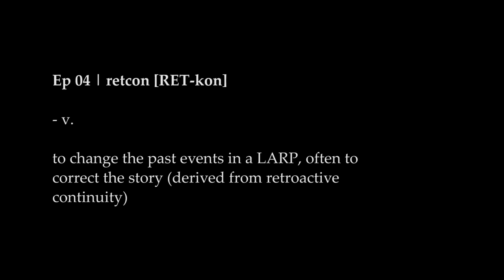Retcon | LARPS Season 2 | Episode 4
In this week's episode of LARPs, everyone has their own story of how the game went down!

In a LARP, or live action-roleplaying game, players assume the identity of their chosen character and physically perform their actions (as opposed to simply describing them). LARPs: The Series follows a group of friends and their journey through both their imaginary and real lives.

Pick up a LARPs shirt today: you probably can't wear it while LARPing, but maybe other situations!

That’s not how I remember Rashomon...

LARPs!

Executive Producers
JULIAN STAMBOULIEH
JON VERRALL
BENJAMIN WARNER
and FELICIA DAY

Director
JULIAN STAMBOULIEH

Writer
JON VERRALL

Producer
BENJAMIN WARNER

Created by
JULIAN STAMBOULIEH
JON VERRALL

Co-Producer
ELIZABETH NEALE

Associate Producers
RYAN COPPLE
JAIMY WARNER

Development Executive for Geek & Sundry
ANNIE LIU

JOE BARON

Editor
JULIAN STAMBOULIEH

MATT R. SHERMAN

Composer
MICHAEL SHLAFMAN

Assistant Director
MICHAEL TREDER

Production Manager
KATE HAGEMEYER

Assistant Camera
RAFAEL WILLITTS
TIMOTHY CATCHLOVE

JADEN SCHOLES

Lighting Technicians / Grips
JESSY BOKSER
DOMINICK FLEURENT

Boom Operator
AUSTIN DUNN

Fight Choreographer
SHAWN BAICHOO

Production Designer
CHRISTINA VINCELLI

Props & Wardrobe Design
ZAK THRIEPLAND

Lead Hair & Makeup
CATHY VINCELLI

Firearm Provider
DAVILA LeBLANC

Assistant Editor
NICHOLAS GERTLER

Colour
ALEXIS VANIER

Compositors
KEELIN CHEELY
ROBERT HINCHEY

Title Animation
ALEX GRAVENSTEIN

LARPs Theme
"DAYS INTO NIGHT" by SWEET MOTHER LOGIC

Post Audio
GIFT OF SOUND

Sound Supervisor / Rerecording Mixer
MATT R. SHERMAN

Foley Artist
ALEKXANDRA

Orchestral Music Recorded at
PLANET STUDIOS

Recording Engineer
DANIEL CINELLI

Music Preparation
RODRIGO SIERRA

LARPs: The Orchestra
VANESSA ASCHER
CHRIS BARILLARO
SHEENA BERNETT
PATRICK BIGELOW
SHAINA BRONFEN
RACHEL CÔTÉ
GARETH DICKER
MEILING FONG
RYAN FRIZZELL
EDEN GLASMAN
JÉRÉMY TÉTRAULT-FARBER
JUSTIN WRIGHT

Electronic Music
POCAILLE

Catering
MERV MIDDLING

Craft
JOANNE CUTLER

Production Accountant
AGI STAMBOULIEH

Copy Editor
AARON STAMBOULIEH

Transportation
JULIAN MIDDLING

Production Assistants
HANNAH GOLD-APEL
JEREMIAH RIDER

The HARRY BRONFMAN Y COUNTRY CAMP

Special Thanks
ALEXANDER CARSON
KELLY DUVAL
BENOIT GASCON
SERENA GELINAS
MIA GOODWIN
ANTHONY HOUSEFATHER
HARVEY LEVY
JOHN LIPSZ
DJ MATRUNDOLA
NATALIE McLENNAN
ADRIAN SALDANHA
The SEGAL CENTRE for PERFORMING ARTS
The STAMBOULIEH FAMILY
HOWARD WARNER

LARPing Costumes & Equipment
Les ARTISANS D'AZURE
BESTARIUS
EPIC ARMOURY CANADA

DELMAR INTERNATIONAL INC.
FAIRMOUNT BAGEL

Produced with the Cooperation of
The ALLIANCE of CANADIAN TELEVISION & RADIO ARTISTS